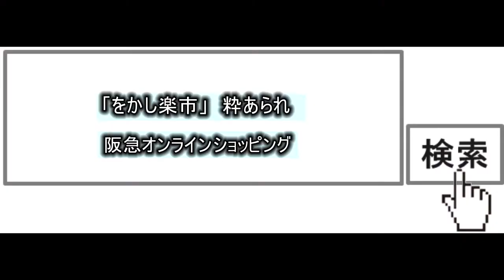【阪急百貨店】うまいもん調査隊 をかし楽市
うまいものには理由がある。そんな逸品のこだわりをうまいもの調査隊がご紹介します。
デパ地下グルメを徹底調査！デパ地下グルメうまいもの調査隊。

今回は、「をかし楽市」の“粋あられ ありがとうギフトセット”をご紹介。